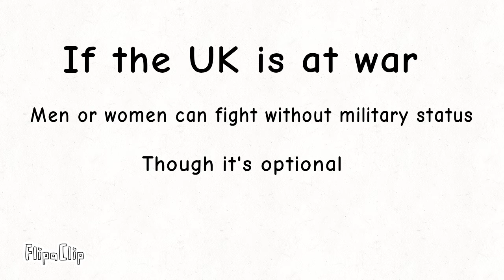What I'll do if I become British prime minister